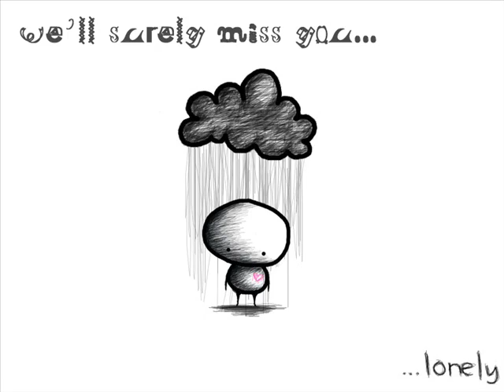Eyna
Send off vid for Anna/Eyna/Inkle.